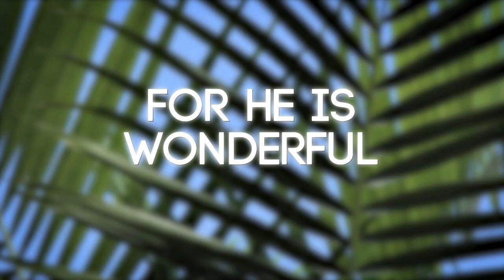Lift High the Lord Processional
This is from THROUGH THE TORN CURTAIN, our Easter musical for 2017. For more information or to purchase this music